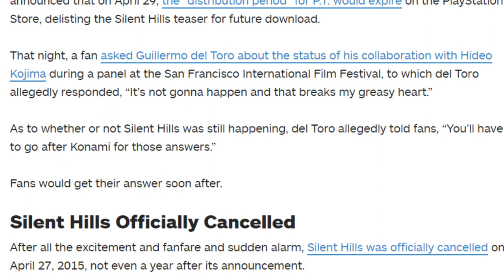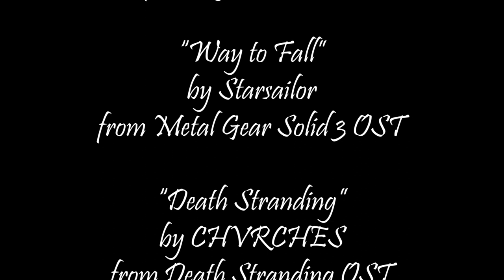The Rise and Fall of Konami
Worst timeline in the world.

"Snake Eater"
Vocals by Cynthia Harrell
from Metal Gear Solid 3: Snake Eater OST
Composed by Norihiko Hibino

"Picture of a Ghost Ship"
from Castlevania: Rondo of Blood OST
Composed by Akira Souji, Keizo Nakamura, Tomoko Sano, and Mikio Saito

"Promise"
from Silent Hill 2 OST
Composed by Akira Yamaoka

"Plant Sneaking Theme"
from Metal Gear Solid 2: Sons of Liberty OST
Composed by Norihiko Hibino & Harry Gregson-Williams

"Streets"
from Teenage Mutant Ninja Turtles OST
Composed by Yuichi Tsuchiya & Masanori Akita

"The Desire to Triumph"
from Suikoden II OST
Composed by Miki Higashino & Keiko Fukami

"Way to Fall"
by Starsailor

"Death Stranding"
by CHVRCHES
from Death Stranding OST